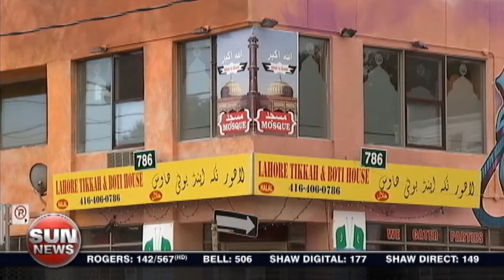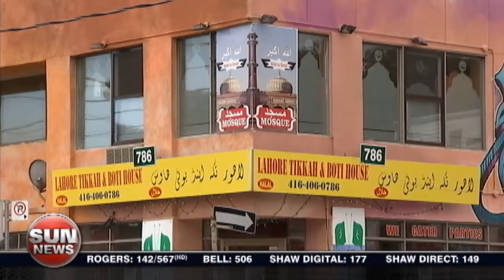Reaction to Toronto Jihad mural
Tarek Fatah joins Right Now to discuss the controversial downtown Toronto Jihad mural.